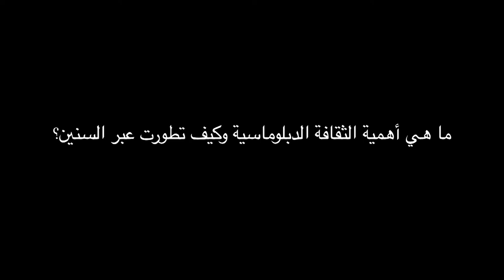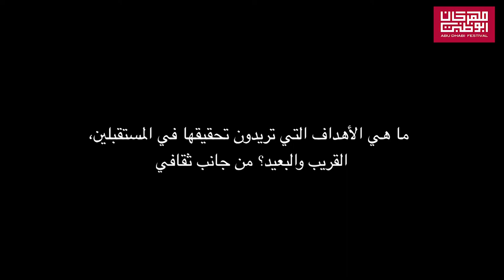H E Sulaiman Al Mazroui on Cultural Diplomacy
H.E. Sulaiman Al Mazroui, UAE Ambassador to the UK highlighting the importance of Cultural Diplomacy